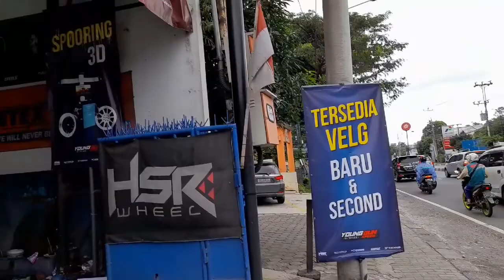Modif Velg Mobil Innova V ring 18 HSR WENDER dengan ban 225 50 R18 Forceum hena tampil elegant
-KTP
-SIM
-BPJS
-NPWP

FASILITAS GRATIS DARI TOKO KAMI :
✓ Full Nitrogen
✓ Balancing
✓ Pasang / Bongkar Pasang
✓ Tambal Ban
✓ Rotasi Perpindahan Ban
✓ Perawatan Velg